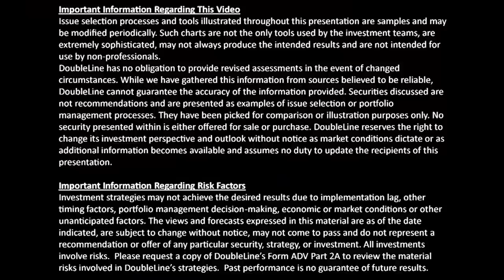Jeffrey Gundlach & David Rosenberg Debate Politics & Markets 11-2-20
They say mixing politics and markets is like mixing oil and vinegar, but not in this case. On this webcast, Jeffrey and David face off on the likely outcome of the election and what the various combinations will mean for stocks, bonds, the dollar, gold and commodities. Watch the replay and find out why, no matter who wins the White House, long-dated Treasuries will remain a source of portfolio stability in an increasingly uncertain and deflationary world; and why 'Chindia' will be the prime area of global growth for years to come.